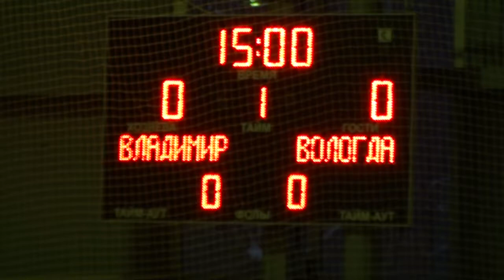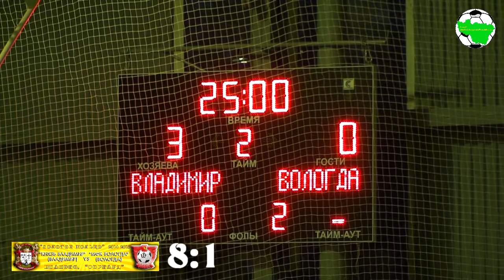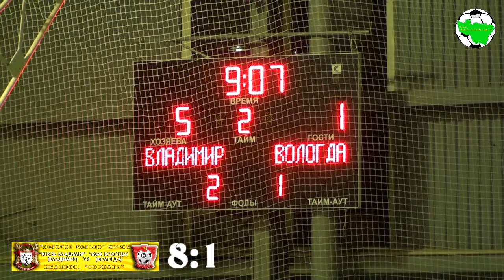Князь Владимир - МФК Вологда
"Золотое Кольцо", сезон 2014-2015. Иваново, СК "Форвард"